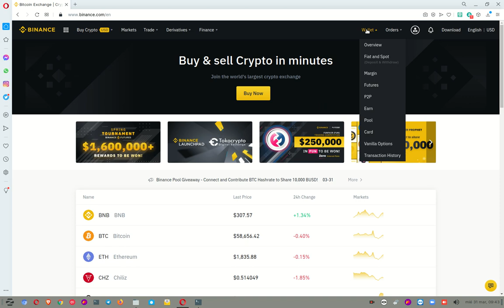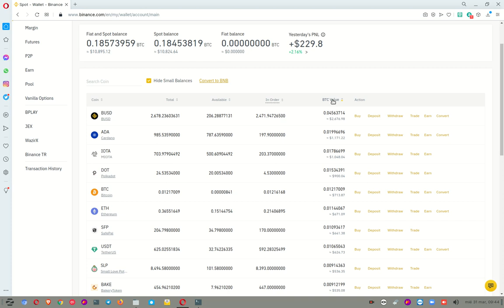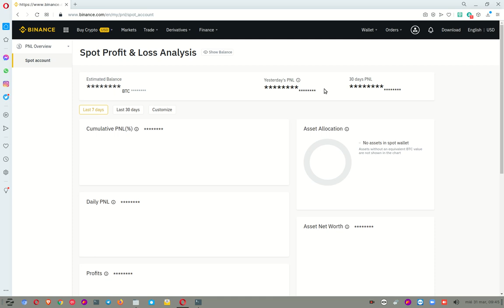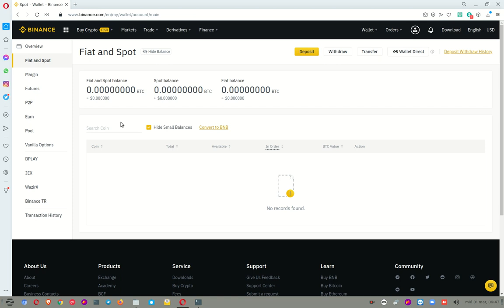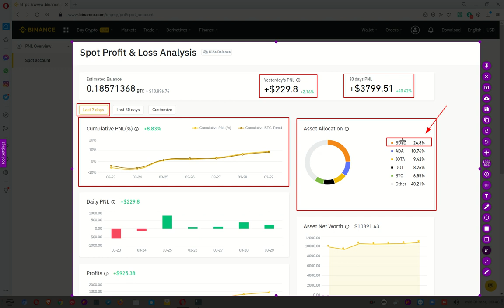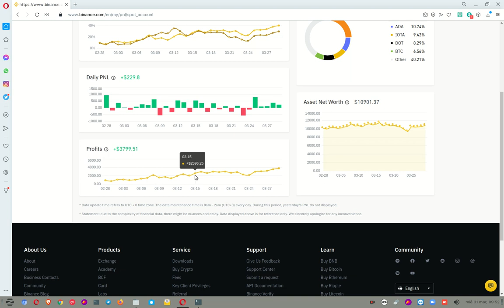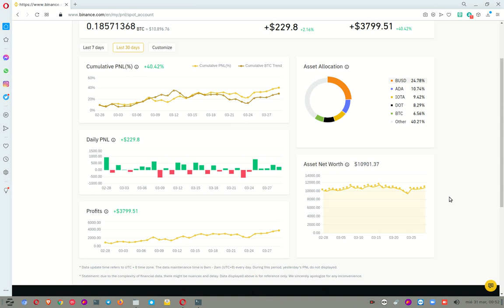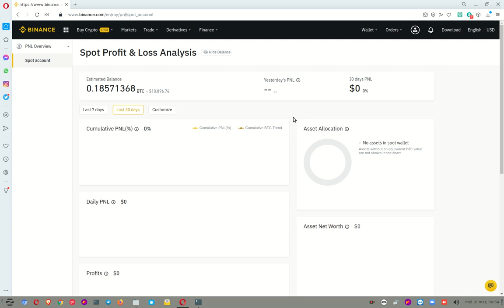✔️✔️✳️💠📳 𝗗𝗔𝗦𝗛𝗕𝗢𝗔𝗥𝗗 𝗣𝗡𝗟 𝗗𝗘𝗡𝗧𝗥𝗢 𝗗𝗘 𝗕𝗜𝗡𝗔𝗡𝗖𝗘 ✔️✔️✳️💠📳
En este video veremos como usar el 𝗗𝗔𝗦𝗛𝗕𝗢𝗔𝗥𝗗 𝗣𝗡𝗟 𝗗𝗘𝗡𝗧𝗥𝗢 𝗗𝗘 𝗕𝗜𝗡𝗔𝗡𝗖𝗘, para poder ver y entender graficamente el desempeño de nuestra cuenta dentro de Binance y poder entender el compartamiento de nuestro portafolio y tener la informacion para tomar decisiones que nos lleven a un crecimiento sustentable de nuestro balance.

✦  !𝗤𝘂𝗶𝗲𝗿𝗲𝘀 𝗶𝗻𝘃𝗶𝘁𝗮𝗿𝗺𝗲 𝗮 𝘂𝗻 𝗰𝗮𝗳𝗲!
🔑 ₿𝗜𝗧𝗖𝗢𝗜𝗡: 17B58WsPdg2k9nwTWN1gcTy9tquwej7Gve
🔑 𝗘𝗧𝗛𝗘𝗥𝗘𝗨𝗠
𝗘𝗥𝗖𝟮𝟬: 0x17d1dcc02ae89167de3bebd2821af1989f06a9f1
𝗕𝗘𝗣𝟮𝟬: (BSC): 0x17d1dcc02ae89167de3bebd2821af1989f06a9f1
𝗕𝗘𝗣𝟮: bnb136ns6lfw4zs5hg4n85vdthaad7hq5m4gtkgf23